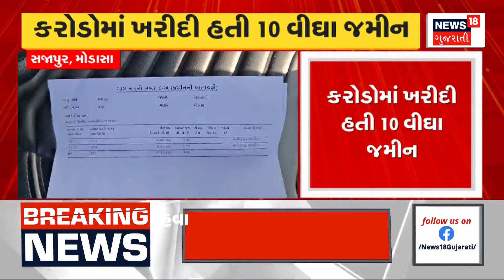Tamilnadu Fengal Cyclone News: ફેંગલ વાવાઝોડાના વરસાદે મચાવી તબાહી | Heavy Rain | Weather | News18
Cyclone Fangal, which hit Tamil Nadu, caused widespread destruction, with heavy rains and flooding in many places.

તમિલનાડુમાં ત્રાટકેલા ફેંગલ વાવાઝોડાના કારણે ભાર તબાહી મચી, ઘણી જગ્યાએ ભારે વરસાદ પડતાં પાણી ભરાયા. n18oc_tamilnadu